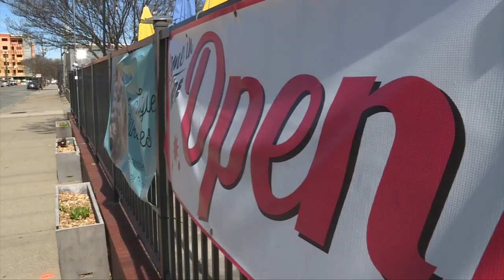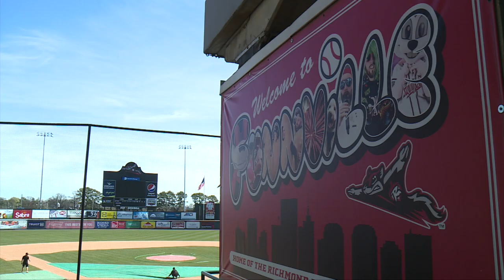Richmond Flying Squirrels Season Opener: The Stadium